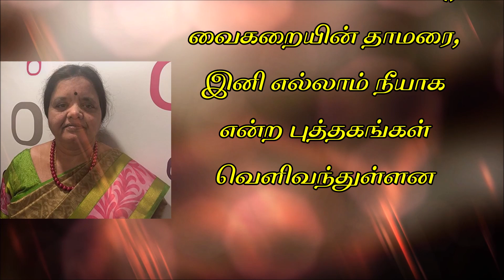Shyamala Gopu | Short story |"Kotta Vudu" | சியாமளா கோபு | சிறுகதை | "கோட்ட வூடு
எழுத்தாளர் G. சியாமளா கோபு- ஒரு சிறு முன்னுரை
நாற்பதாண்டு சமூக செவிலியராக பணியாற்றிய உயர் அனுபவம் சிறந்த சமூக செவிலியருக்கான "National Florence nightingale award 2016"- ஐ மேதகு ஜனாதிபதியின் கையால் பெற்றுத் தந்தது.
இவருக்கு மனங்களைப் படிப்பது பிடிக்கும். மனிதர்களை நேசிப்பது மிகவும் படிக்கும். படிப்பது இவருக்கு எல்லாம். எழுதுவது இவரின் இயல்பு.
இவரது மோகமே மௌனமாய்,
அழகே அருகில் வரவேண்டும், உயிரில் ததும்பும் உறவுகள், அந்த வானம் எந்தன் வசம்,
காற்றோடு காற்றாக, கை வளைவில் என் கனவு, வைகறையின் தாமரை, இனி எல்லாம் நீயாக என்ற புத்தகங்கள் வெளிவந்துள்ளன.